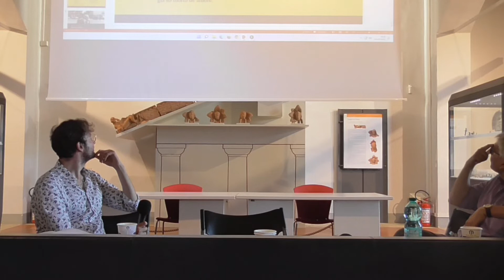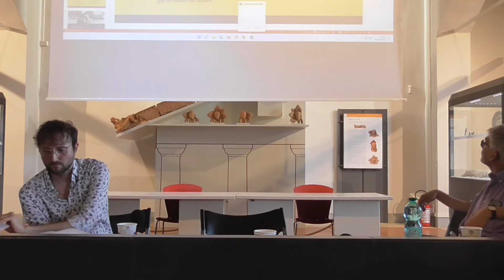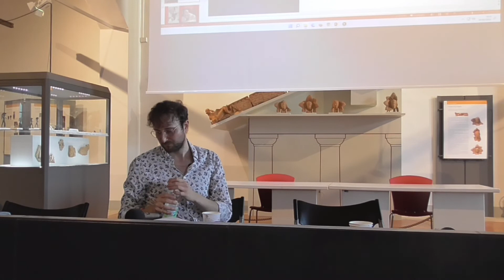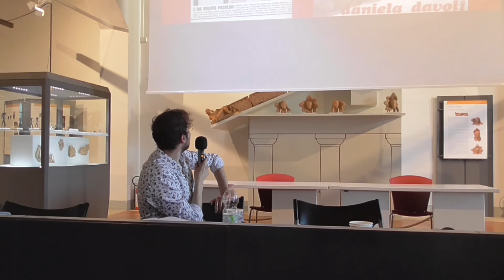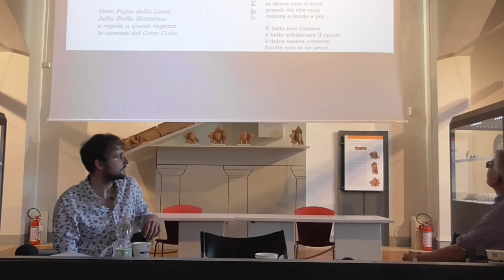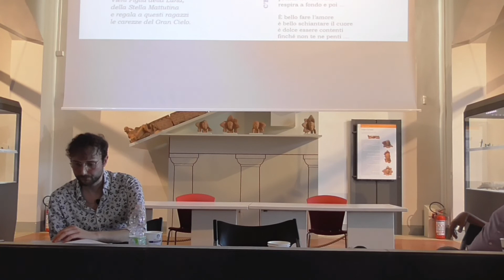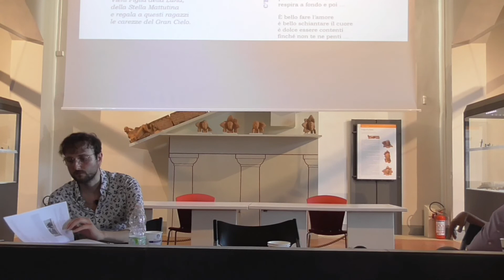Le canzoni di Pasolini di Giulio Pantalei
Conferenza di mercoledì 29 giugno 2022 presso il Salone degli Umbri e Etruschi al MANU - Museo Archeologico nazionale dell'Umbria dal titolo  "Le canzoni di Pasolini" di Giulio Pantalei - nell'ambito della mostra "Prospettiva Pasolini" - percorso espositivo tra le Biblioteche Augusta e San Matteo degli Armeni. Presentazione di Maria Angela Turchetti, Direttore del MANU.

L'iniziativa è a cura di Simone Casini, Carlo Pulsoni e Francesca Tuscano, (Università degli Studi di Perugia), in collaborazione con Comune di Perugia, Università degli Studi di Perugia e Pro Civitate Cristiana.